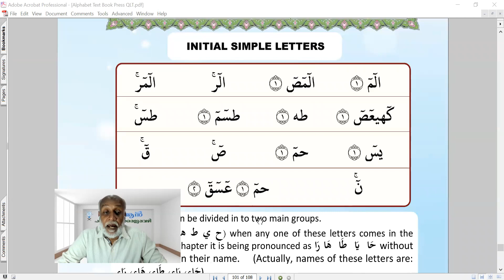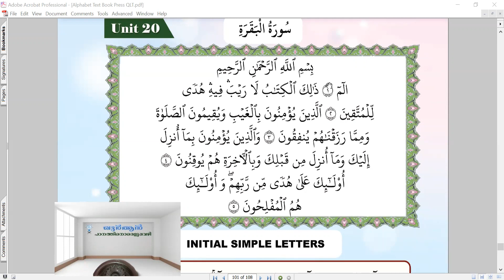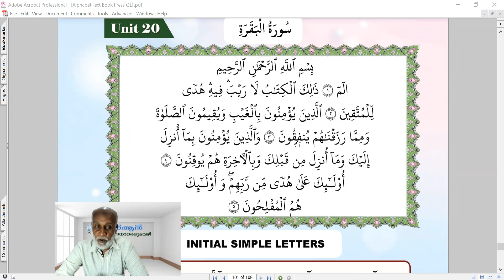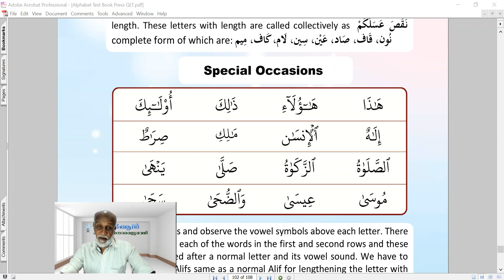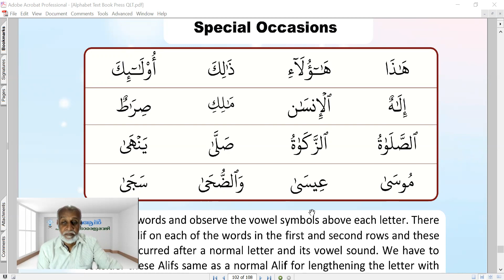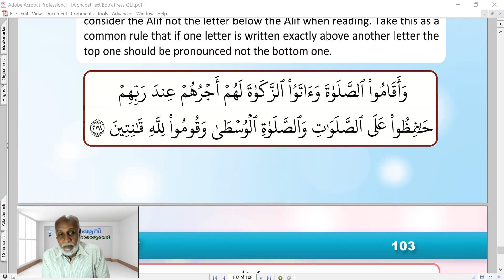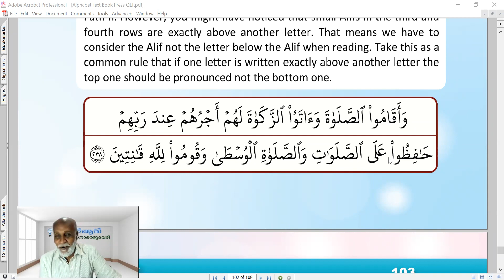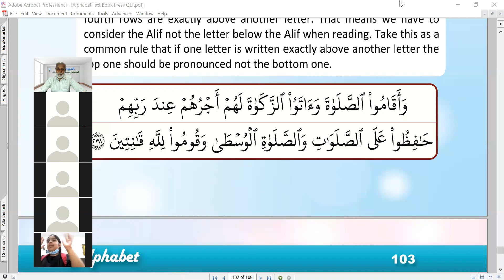21 Easy Way to Arabic AL6